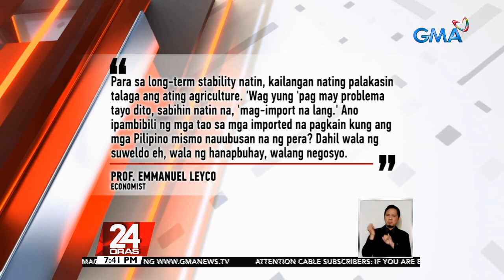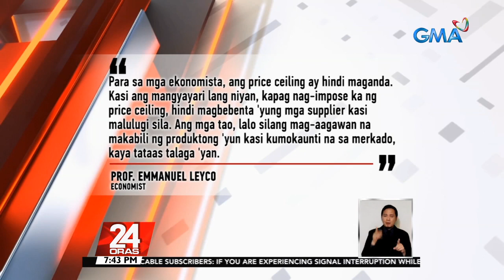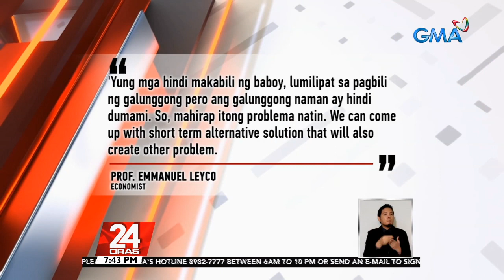Presyo ng baboy, isa sa pangunahing dahilan ng paglaki ng inflation rate sa bansa... | 24 Oras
Presyo ng baboy, isa sa pangunahing dahilan ng paglaki ng inflation rate sa bansa nitong Pebrero | 24 Oras

24 Oras is GMA Network’s flagship newscast, anchored by Mike Enriquez, Mel Tiangco and Vicky Morales. It airs on GMA-7 Mondays to Fridays at 6:30 PM (PHL Time) and on weekends at 5:30 PM.